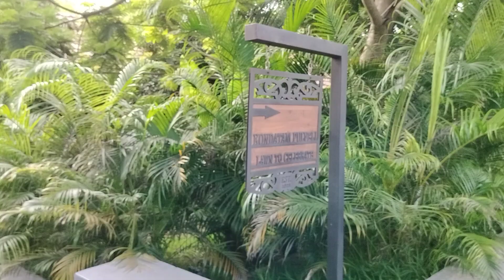beautiful of aanaikatti🐘🐘🦣